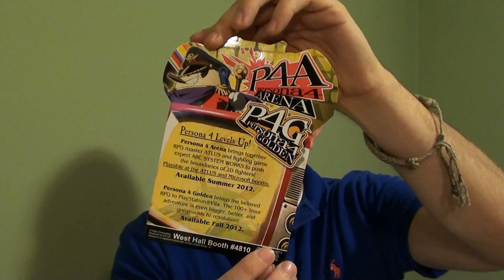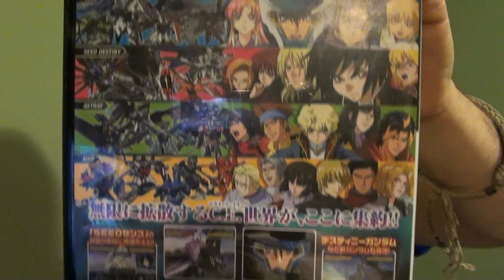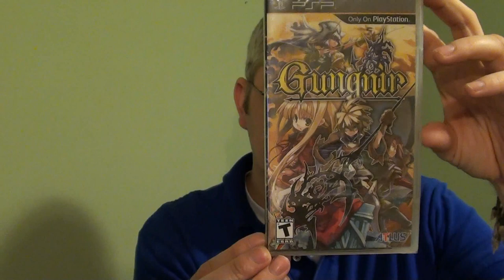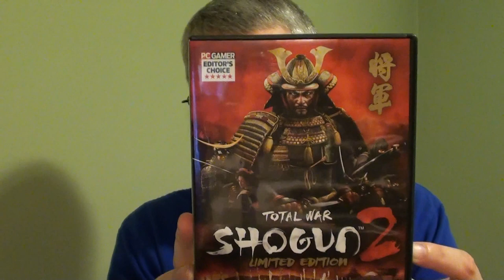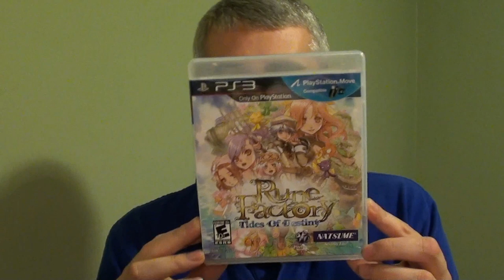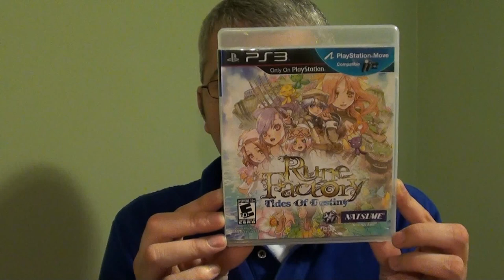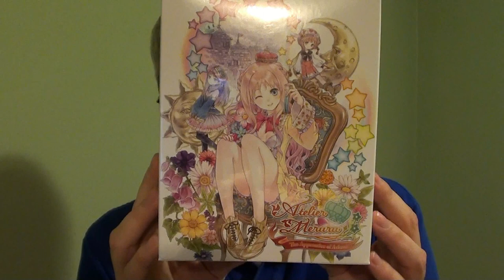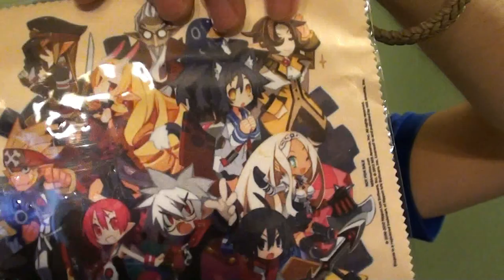Games I Bought Recently Episode 21: PC Gaming and Gundam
Picked up games all across the map, and even on PC which is a first for me since maybe 2005. A lot great stuff, and even managed to pick up the rest of the G Generation games for PS2.